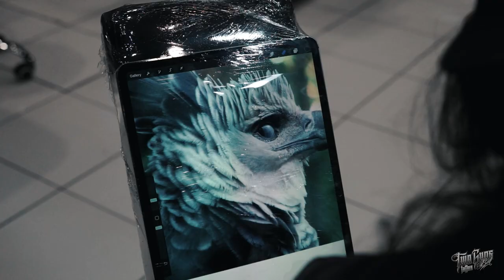HYPER REALISM TATTOO BY PANK.TATZ AT TWO GUNS TATTOO BALI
⚜️Hyper Realism Tattoo⚜️
3 Days Sessions for this Epic Jungle Tattoo!! Thanks for coming to our studio @marco_lopez07 🔥
Art by Pank
Address: Jl. Patih Jelantik No.204 X, Legian, Kec. Kuta, Kabupaten Badung, Bali 80361
💀Bali's Premium Tattoo Studio
☠️New Zealand Owned & Operated
💀World-Class, Award Winning Artists
☠️Custom Freehand & Digital Design